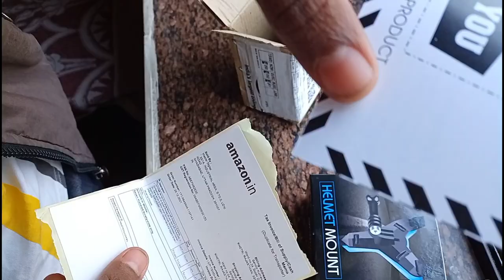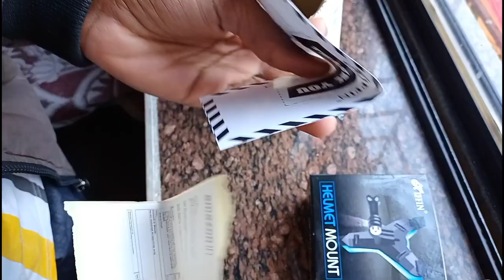FINALLY MOTOVLOG SETUP IS COME AND I M SO HAPPY 😊 OR GUYS BTAOO KESA LGA SETUP